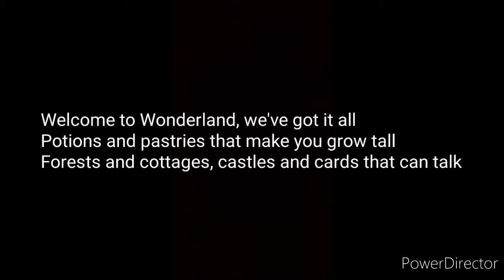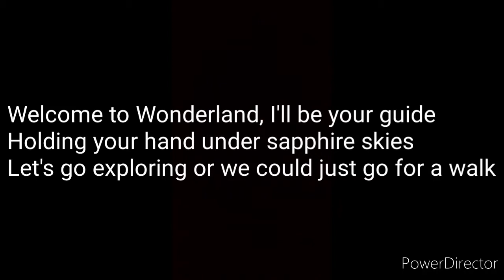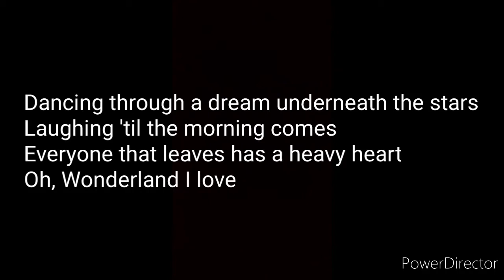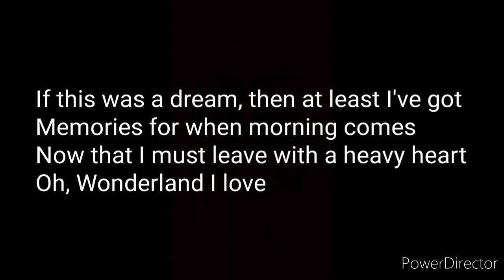My Cover of Welcome to Wonderland by Anson Sebra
Not my favorite cover- but it's fineee